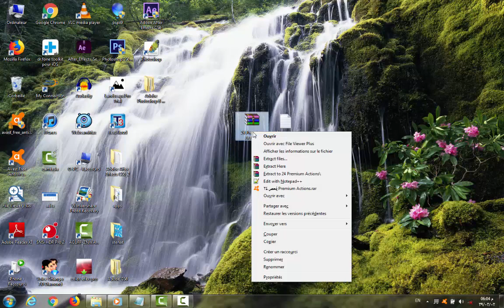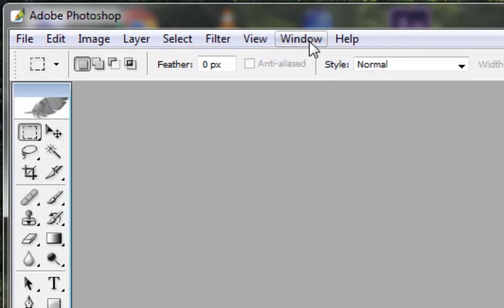How to add action to potoshop cs6 2018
photoshop online,
photoshop cs6,
photoshop cc,
photoshop download,
photoshop cs5,
photoshop online free,
photoshop تحميل,
photoshop يدعم اللغة العربية,
photoshop يكتب عربي,
photoshop يخصىمخشي,
يوتيوب photoshop,
photoshop portable يدعم اللغة العربية,
photoshop cs6 يدعم اللغة العربية,
adobe photoshop يدعم اللغة العربية,
المصطلح photoshop يعنىكيفية,
كيف اعرف اني حامل
كيف تصنع
كيف احمل
كيفية الوضوء
كيفية الصلاة
كيف تعرف برجك
كيف احسب عمري
كيف يحدث الحمل
كيف
كيف اسوي ايميل
كيف انحف
كيف اعرف عمري
كيف يتم
كيف يتكون الجنين
كيف ينتقل الايدز
كيف يكون الحب
كيف يصنع الزجاج
كيف يحدث البرق
كيف يستجاب الدعاء
كيف يتنفس الضفدع
كيف يتكاثر البطريق
ياكيف تنشد عن احوالي
يا كيف
يا كيف نامت عيونك
ياكيف بعت اللي بروحه يداريك
ي كيف تنشد
ياكيف بعت اللي بروحه
ي كيف اودعها ملكني غلاها
ياكيف انا بعيش من دون خلي
ياكيف انا بعيش
ي كيف تتعب حياتي وانت غاليها
كيف وليش
كيف وجد الله
كيف وضع المكياج
كيف واخواتها
كيف ولماذا
كيف وصل الينا الكتاب المقدس
كيف وصل الينا القران
كيف وحام الولد
كيف ولدت مريم العذراء
كيف وضع الشبح في السناب
وكيف
وكيف ينطق من في فيه
وكيفك
وكيف حاله
وكيف اهرب منه انه قدري
وكيف انت
و كيف تصبر على ما لم تحط به خبرا
هيف وكيف
علامه وكيف حاله
كيف هو الخسران
كيف هلك زكريا بالخشب
كيف هكر
كيف هلك قوم عاد
كيف هي حياة البرزخ
كيف هو الحب
كيف هان كافيه
كيف هي ليلة الدخله
كيف هو شكل الجن
كيف هي الجنة
كيفية ا
كيف ة
كيفية ه
قنا ة كيف
كاترينا كيف و
كيف الصلاة
كيف نخفي حبنا
كيف ترسم
كيف نصلي
كيف نكون قدوة
كيف نصنع سلايم
كيف نحفت
كيف نتخلص من القمل
كيف نتعلم الرسم
كيف نحافظ على البيئة
كيف ن
كيفية ن
كيفيه ن** المراه
كيفان
كيف ن براعم القمح
كيف تلولو الشعر
كيفه ن
كيفك انت
كيفيه ن** النساء
كيفية فحص ن الزيت سيارة تويوتا كورولا
كيف مات ارطغرل
كيف مات ابو لهب
كيف مات بروسلي
كيف مات بليغ حمدي
كيف مات الرسول
كيف مات خالد بن الوليد
كيف مات ابو جهل
كيف مات عمر بن الخطاب
كيف مات اتاتورك
كيف مات جيفارا
م كيفية
كيف ما احبك
كيفن م اخاف
كيف م
كيف ما انام
كيف ماحبك وحب غيرك حرام
كيفية م
كيف م نجيب الغنايم والزعامه للهلال
كيف ما احمل
كيف م نجيب الغنايم
كيف لعبة لودو
كيف لي
كيف لا اعشق جمالك
كيف لعبة لودو ستار
كيف لا احبك
كيف ليلة الدخله
كيف لا اخاف
كيف لعبة مريم
كيف لبس الاحرام
كيف لم نحزن
الكيف
الكيف mp3
الكيف نغم العرب
الكيف 7
الكيف دندنها
الكيف المدرسه
الكيف رقم 8
الكيف كلمات
الكيف كايروكي دندنها
الكيف سمعنا
كيف كيف
كيف كان توكل الرسول في فتح مكة
كيف كان يومك
كيف كان العرب يمارسون الزواج قبل الاسلام
كيف كان الرسول يصلي
كيف كان النبي يرقي نفسه
كيف كايروكي
كيف كتابة تقرير
كيف كان يحسب العرب الزمن قبل الاسلام
كيف كانت ليلة دخلتك
dts
dtv
dtc
dtp
ديفيدو
dtf
dtcae
dtt
dtr
كيف قتلت سميرة موسى
كيف قيام الليل
كيف قص الشعر
كيف قدرتي
كيف قياس الضغط
كيف قهوه
كيف قدرت
كيف قلتي لزوجك انك مشتهيه
كيف قابلت امكم
كيف قتلت ناقة صالح
كيف ق** الطيار الاردني
كيف ق** الشيخ النمر
كيف ق
كيفية ق
كيفيه ق** داعش
كيف ق** السيد ا
كيف ق** سبايكر
كيف ق** صدام
كيفان ق6
كيفان ق 5
كيف تفتح
كيف فرضت الصلاة
كيف فتح سوق بلاي
كيف فتح السناب
كيف تفتح الحوض
كيف فرمتت الايفون
كيف فتح حساب
كييف
كيف فقدت عذريتي
كيف فتحت القسطنطينية
فكيف
كيفية ف
كيفيه ف* السحر
ف كاترينا كيف
كيف غسل الجنابة
كيف غسل الميت
كيف غسيل المعده
كيف غيرت حياتي
كيف غيرت شكلي
كيف غسيل الكلى
كيف غسيل الاموال
كيف غرق فرعون
كيف غسل الجمعة
كيف غيرت جسمي
كيف غ
كيف عمل الكيك
كيف عمل حساب
كيف عمل ايميل
كيف عرفتي انك حامل
كيف عمل حساب روسي
كيف عمل البيتزا
كيف عمل سلايم
كيف عاملهم
كيف عمل الكريب
كيف عمل كيك
ع كيفك
ع كيفه يجي ويروح
ع كيفي
ع كيف كيفك
ع كيفك مشيني
ع كيفك عمانتل
ع كيفك حفر الباطن
ع كيف امك الدين
ع كيفك تجي وتروح
ع كيفك الخبر
كيف ظهرت اللغة الانجليزية
كيف ظهرت الشيعة
كيف ظهرت الفلسفة
كيف ظهرت اللغات
كيف ظهرت الموضة
كيف ظهر الاسلام
كيف ظهر ماء زمزم
كيف ظهرت اللغة العربية
كيف ظهر الانترنت
كيف ظهرت الدولة العثمانية
د كيف
د كيف الخرج
د كيف توظيف
د كيف منيو
د كيف جدة
د كيف طريق الملك عبدالله
د كيف طريق خريص
د كيف شارع الاحساء
د كيف بريده
د كيف السويدي
كيف طريقه
كيف طريقة لعبة لودو
كيف طارق الشيخ
كيف طريقة الحج
كيف طريقة شحن زين
كيف طريقة القهوه التركيه
كيف طيران نسما
كيف طريقة الكريب
كيف طباعة تصريح الحج
كيف طول شعري
كيف ضعفت نهى نبيل
كيف ضعفت
كيف ضبط المصنع
كيف ضرب الابر
كيف ضغط الملفات
كيف ضاعت فلسطين
كيف ضبط طبق الدش
كيف ضبط الساعه
كيف ضبط ساعة الفجر
كيف ضبط الاسلام علاقة المسلم بالمال
كيف صنعت
كيف صنع
كيف صلاة الوتر
كيف صلاة الاستخاره
كيف صلاة الضحى
كيف صلاة الميت
كيف صنع الكيك
كيف صحتك
كيف صار
كيف صلاة الجنازة
ص كيفية
كيف ص
كيفية ص الاستخارة
كيفية صنع
ص** كاترينا كيف
ص** على كيفك
ص** لا تكلمني كيفي حر نصراوي
كيف شكل
كيف شكل الله
كيف شكل القمل
كيف شكل الشيطان
كيف شحن زين
كيف شكل البق
كيف شكل البواسير
كيف شحن سوا
كيف شكل الجنة
كيف شرع الاذان
كيفاش
كيف ش
كيفيه ش*** المراه
كيفية ش
كيف ش*** المراه
كيفا ش تعرف الكناري واجد
كيفانش
كيف ستكون شهادة وفاتك
كيف سقطت الاندلس
كيف ستكون نهاية العالم